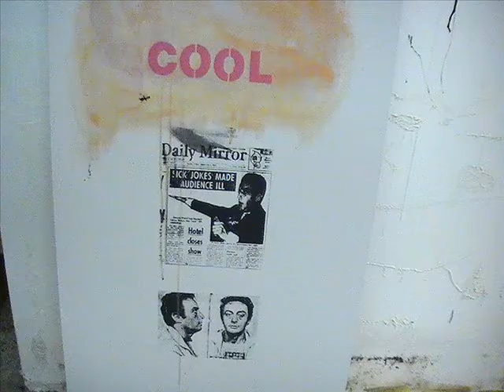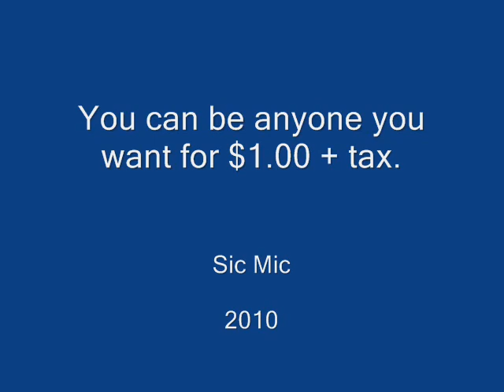You can be anyone you want for $1.00 + tax. Sic Mic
Sic Mic series: You can be anyone you want for $1.00 + tax